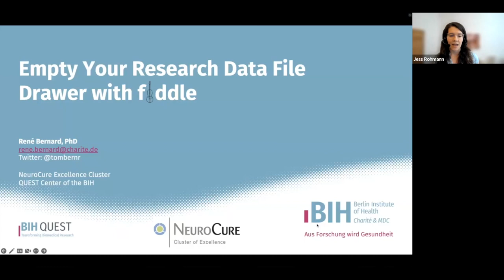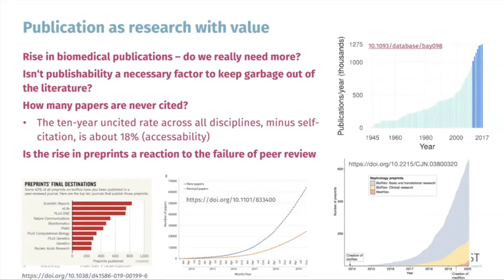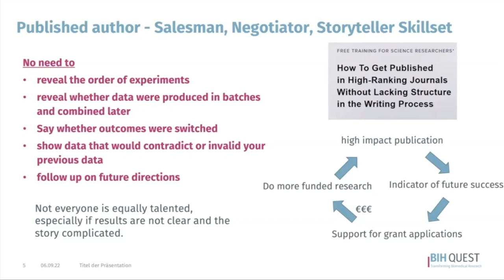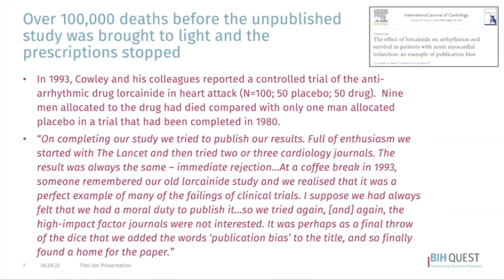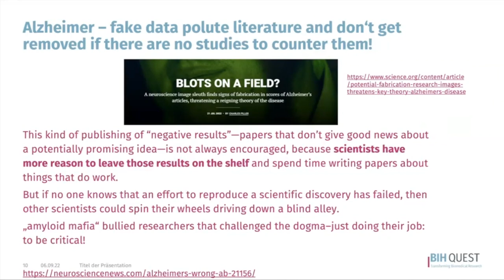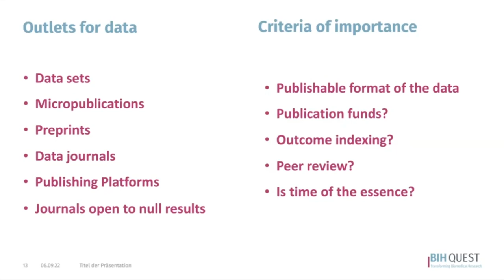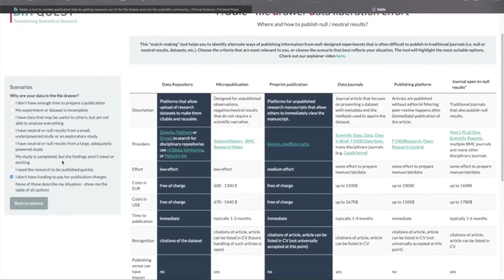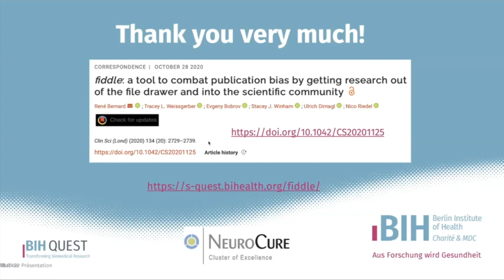BEMC SEPT 2022 - René Bernard - Empty Your Research Data File Drawer with fiddle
René Bernard, PhD, PharmD | Berlin
"Empty Your Research Data File Drawer with fiddle"

"Research data production has accelerated over the last decade as evidenced by the rise in the number of publications. However, a large portion of data from well-designed studies is never reported and rots away on inaccessible hard drives or servers. Reasons not to publish are manifold but funders and the public have the right to know study outcomes for which researchers have applied and have received public or private funds. Fiddle is a tool that helps researchers to find an outlet for their data that matches their resource situation as well as the property of the data set and makes them assessable for needed meta-analyses."

fiddle: a tool to combat publication bias by getting research out of the file drawer and into the scientific community